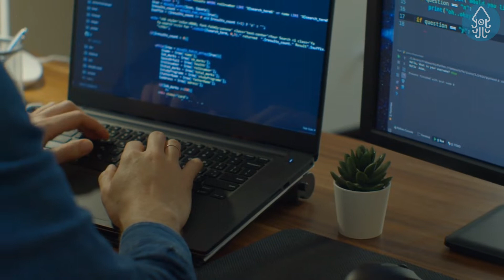BitLocker For ConnectWise Automate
See how Plugins4Automate tools for BitLocker can help MSPs secure client data. A powerful tool for managing drive encryption on Windows.